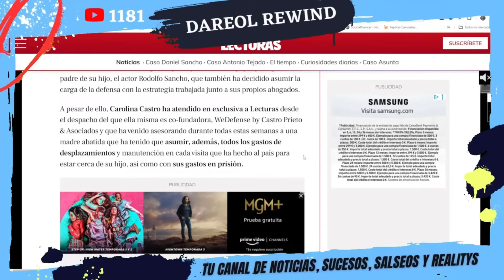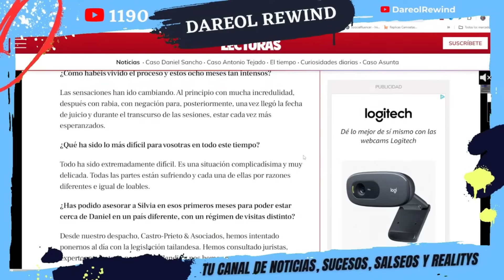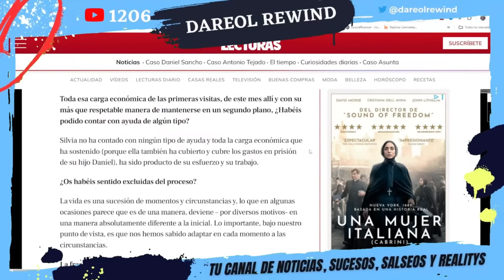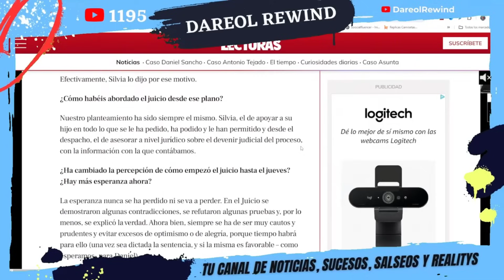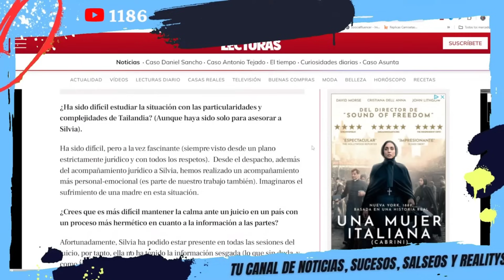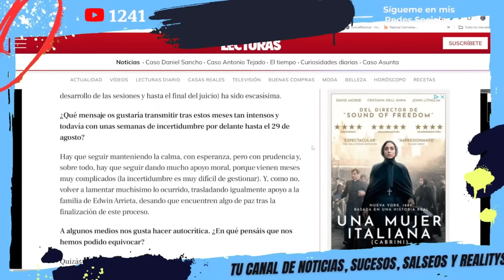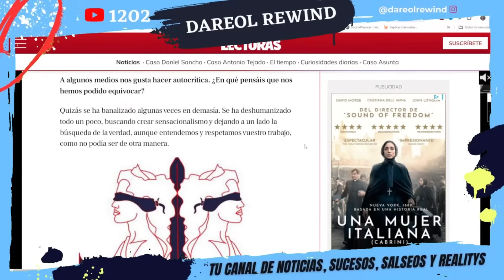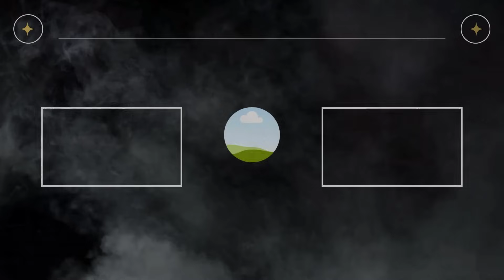Silvia Bronchalo, CANSADA DE TODO, ataca a Rodolfo Sancho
La abogada de Silvia Bronchalo, madre de Daniel Sancho, quien acabo con la vida de Edwin Arrieta, ha hablado para la revista lecturas.
Glowz. Realiza el lanzamiento de sus nuevas y vanguardistas gafas de sol y se convierte en patrocinador oficial de Dareol Rewind.

SIGUE LEYENDO

SIGUE LEYENDO